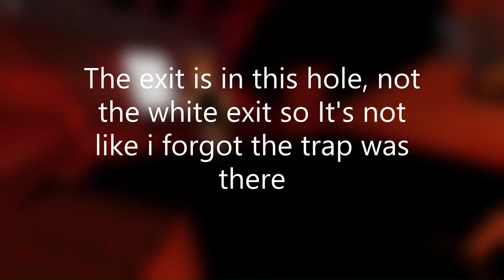Doors Hotel+ Unofficial Seek Chase!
Made with @boborobloxgaming  and @wixoffic For helping me make this game!

Note: This won't be playable, it's a concept and the music Is called "Seeking"!